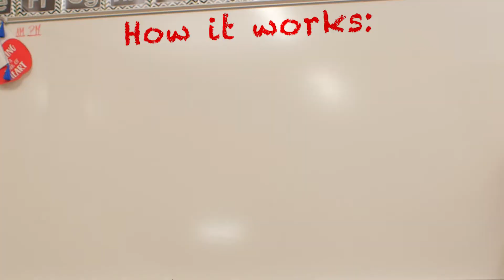Better Your Home, Better Your School 2019 AZ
Love the products featured in this video? or browse all of the latest styles at AFW.com.